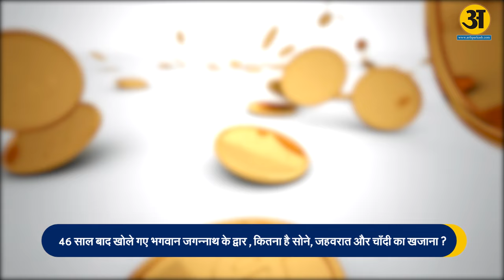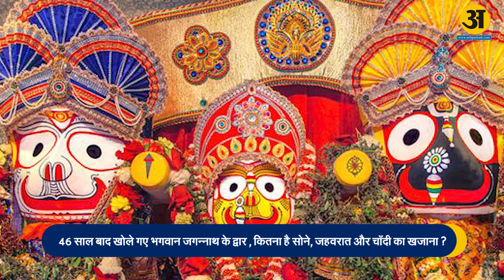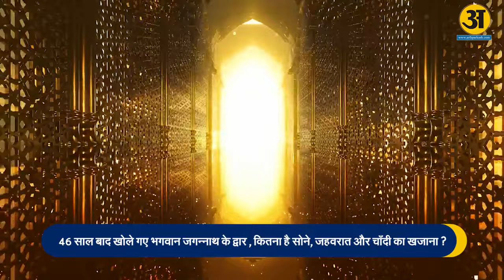Jagannath मंदिर का रत्न भंडार खोला गया, अंदर से मिली हैरान कर देने वाली चीज़ें l Arth Prakash News